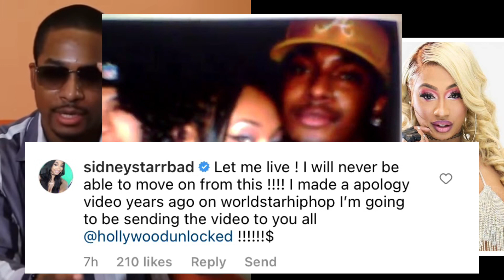CHINGY SET UP BY A TRANGENDER😨HE SAID HE FEARED TAKING PICTURES W/ HOMOSEXUALS BECAUSE OF IT…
Chingy opens up about transgender SydneyStar lying on him and ruining his career